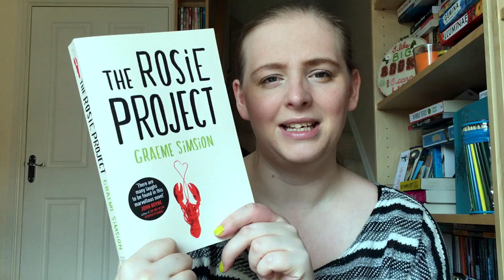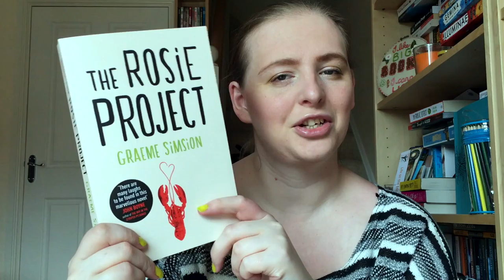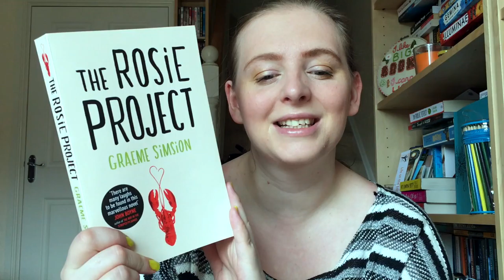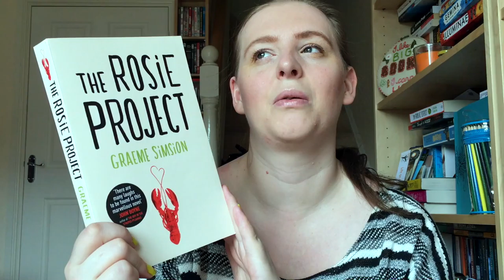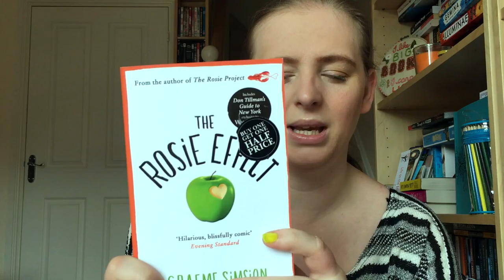The Rosie Project Book Review - Weekly Reading Wrap Up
Hi everyone, I read one book this week. I have been reading some others, though this is the only one I actually finished this week.

What books have you read this week?

My 2017 uploading schedule is as follows:
Sundays: - Book Hauls/Recommendations
Wednesdays: - Weekly Reading Wrap Up
Fridays: - Book Tags/Top 10s/Discussions
Random days out of the rest of the week: - Book Reviews